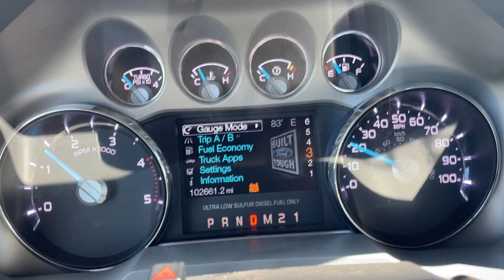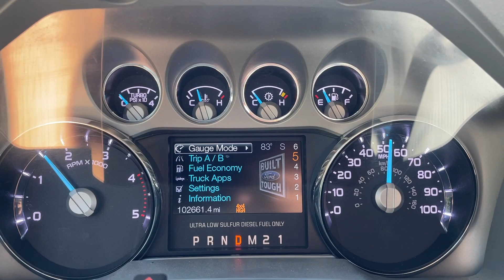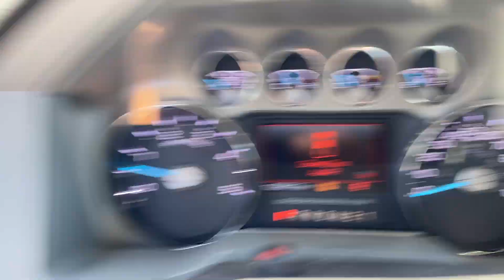Virtual Test Drive | 2016 FORD F350 SUPER DUTY CREW CAB 1FT8W3BTXGEA52355 | Twin Cities Auctions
In this video, we take you on an immersive test drive of a 2016 FORD F350 SUPER DUTY CREW CAB, giving you an in-depth look at the vehicle's features, performance, and overall driving experience.